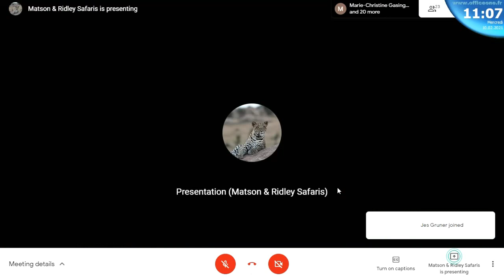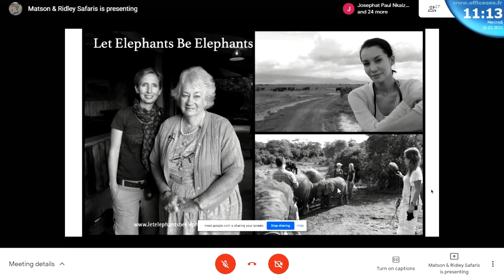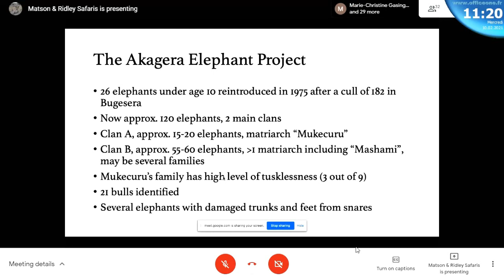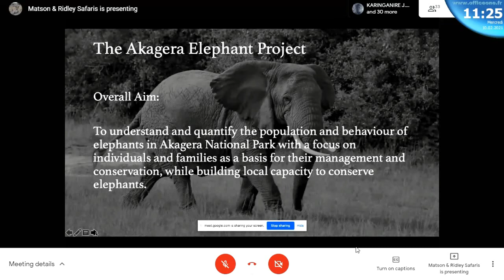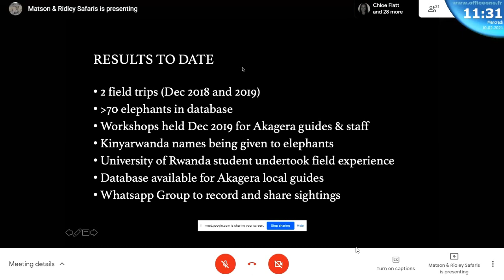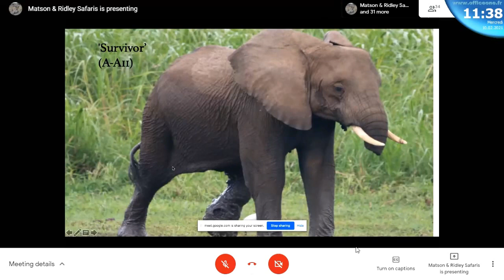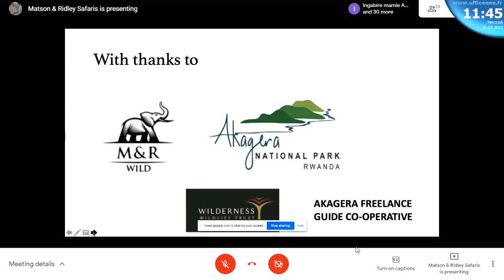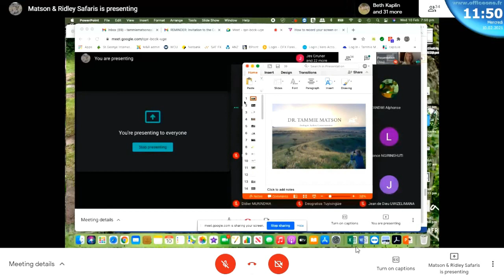CoEB Seminar Series- Dr. Tammie Matson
Combining Tourism, Technology & Field Techniques to Understand the Elephant Population of Akagera National Park, Rwanda. Abstract The Akagera Elephant Project was established in 2018 with the aim of understanding and quantifying the population and behavior of elephants in Akagera National Park, Rwanda. The focus was on identifying individuals and families as a basis for elephant management and conservation, while building local capacity. Akagera's founder population of 26 young elephants were reintroduced in 1975, the remnants of a cull of elephants in Bugesera region. This is the first attempt to identify individuals in the population, now estimated at around 120 animals, using identification techniques developed by the Amboseli Elephant Project, Kenya. Data is shared by means of an online Elephant ID Database, (also available offline), and used by local guides in Akagera to recognize individuals. Information on individuals, clans and locations is shared in a central WhatsApp group throughout the year, with data collected whenever local guides are working in the park and during largely tourism-funded field seasons. Following two field seasons, approximately 70 individuals have been identified and 2 main clans recognized. Thirty local guides and a University of Rwanda student attended a workshop to learn elephant identification techniques and combined with ongoing communication via the WhatsApp group, this has improved their guiding skills and knowledge. This project is in the early stages of demonstrating how conservation-focused tourism can benefit local capacity-building for conservation and provide useful information to park managers that can assist in wildlife management. For more information about this project, kindly refer to the video from the following

Biography
 Dr. Tammie Matson is a zoologist with over twenty years’ experience working on conservation challenges in Africa, Asia and Australia. She is passionate about working together with local people to find solutions that benefit communities and wildlife. Her PhD on the Habitat Use and Conservation of the Threatened Black-faced Impala of Namibia (University of Queensland, Australia) and subsequent work led to the first national management plan for the subspecies and the development of a reintroduction plan for black-faced impalas to their historic range, the communal conservancies of north-west Namibia. Tammie worked on human-elephant conflict mitigation among the San Bushmen in Nyae Nyae Conservancy, Namibia, and later in Zambia and India through her work at WWF-Australia. She has been a lecturer at Macquarie University (Sydney, Australia) and James Cook University (Singapore) and headed National Species Programme at WWF-Australia